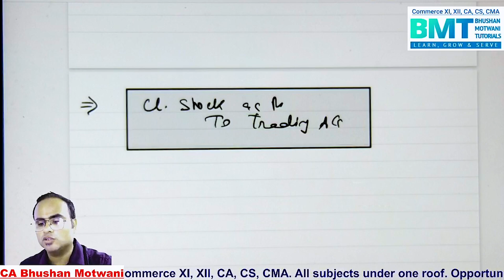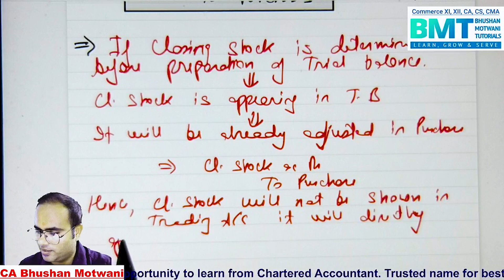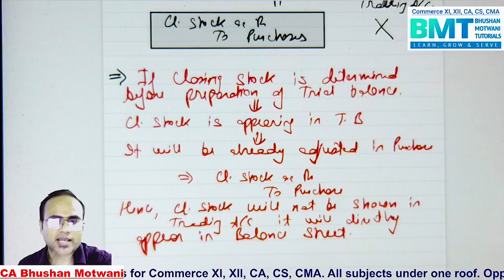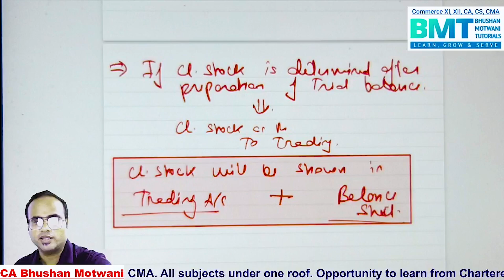Opening and Closing Stock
Opening Stock: This refers to the quantity and value of goods or inventory available at the beginning of a specific period, such as the start of a financial year or accounting period. It represents the leftover stock from the previous period that hasn't been sold or used up.

Closing Stock: This represents the quantity and value of goods or inventory available at the end of a specific period, such as the end of a financial year or accounting period. It represents the remaining stock that hasn't been sold or utilized by the end of that period.

🔥Features🔥
✅🔴Live Classes
✅Recorded classes for revision
✅Smart Classroom
✅Special Test Series
✅Offline & Online Classes
✅Special Classes for CA, CS & CMA